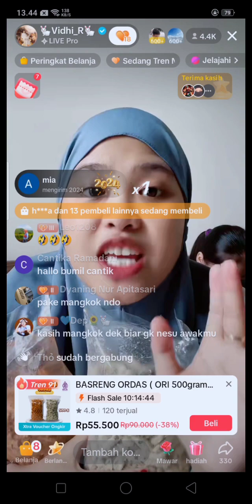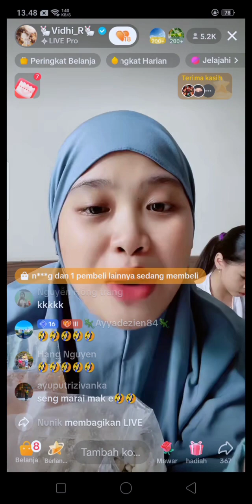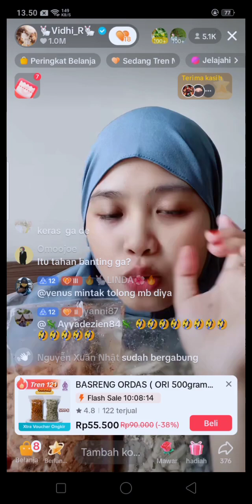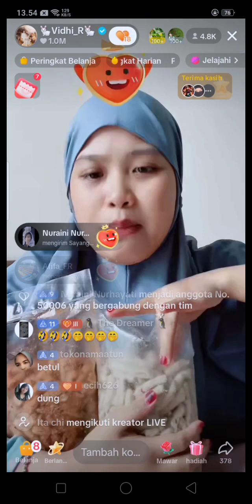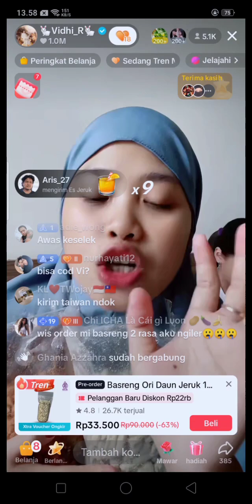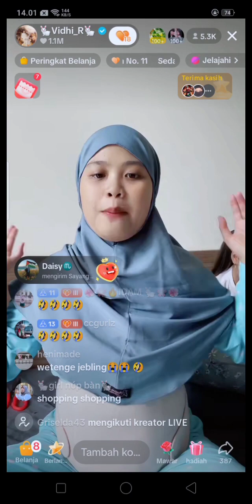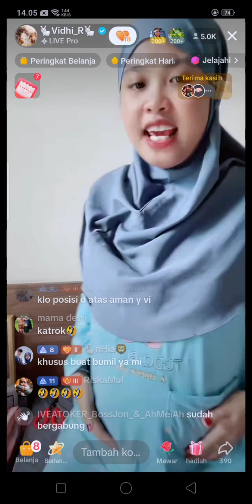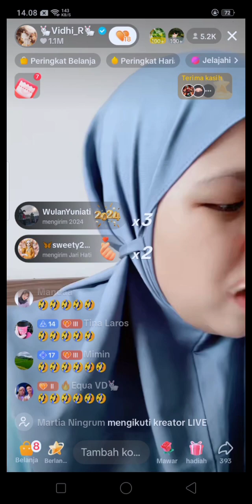KORSET IBU HAMIL MULTI FUNGSI DAN ANTI GETARAN